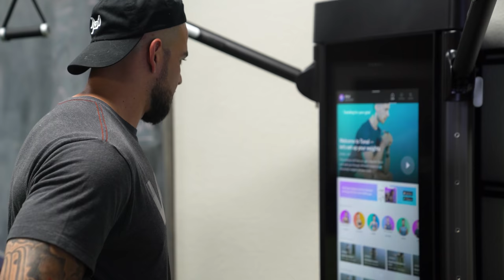Episode 6: Interviewing Former CEO of Netflix